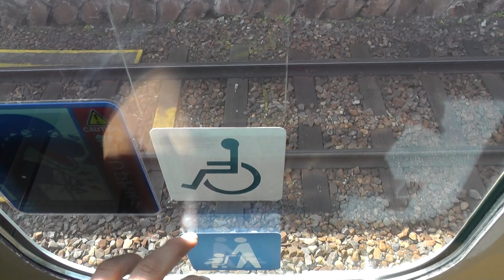【この編成は内貼り】名鉄1800系1806Fのベビーカーステッカー